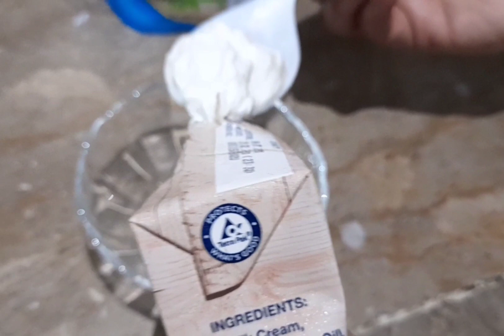Aloo Or Chawal k Kabab// Crispy Aloo tikki // New style new taste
Hello YouTube family I am upload easy and tasty recipe's for u ,try this recipe and tell me ur feedback in comments.